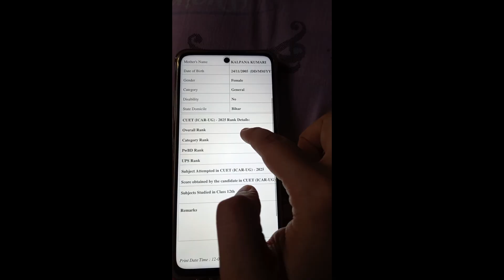Is BSc Agricultural Right Field For You?? | My ICAR Rank card | All About ICAR